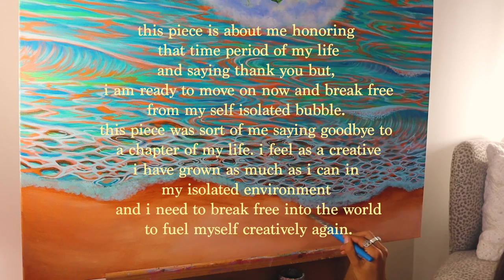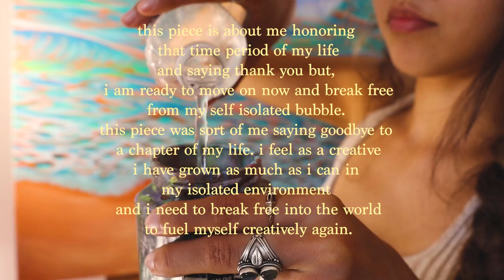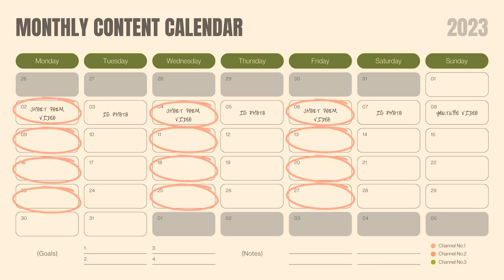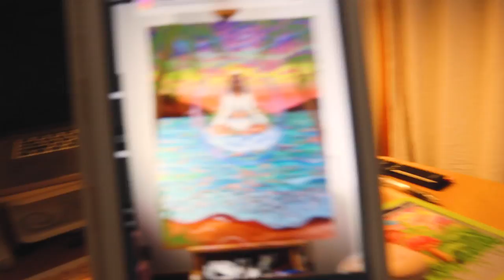WORK DAYS IN MY LIFE AS AN ARTIST + CONTENT CREATOR ✷🎨 Painting, Preparing For A Product Launch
Work days in my life as a full time artist + content creator! Planning a product launch campaign, shooting & planning content, painting & more! 🫶🏼🎨🧚🏽‍♂️🌱 I hope you guys enjoyed this fun little vlog🥰

🏷️Key Terms:

𓁼 ✼ 𓁼 ⇟ 𓁼 ✼ 𓁼 ⇟ 𓁼 ✼ 𓁼

Main Instagram: @frankii.s
Art Instagram: @wandering.theforest
Depop: @frankiishirey
LikeToKnow.It: @frankii
VSCO: @frankiishirey

✼ About Me (FAQs):
Age: 23

✼ Equipment:
Main Camera: Canon EOS M50
Microphone: Rode VideoMicro
Vlog Camera: Canon G7X Mark II
Computer: MacBook Pro 16 inch
Editing Software: Adobe Premier Pro